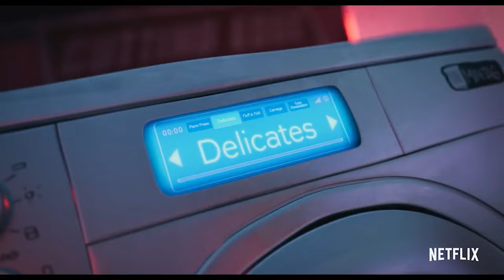THE MITCHELLS vs. THE MACHINES (2021) Trailer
The Mitchells vs. The Machines official trailers starring the voices of Abbi Jacobson, Danny McBride, Maya Rudolph, Mike Rianda, Eric Andre, Olivia Colman, Fred Armisen, Beck Bennett, Chrissy Teigen, John Legend, Charlyne Yi, Blake Griffin, Conan O'Brien,  Doug the Pug, Sasheer Zamata, Elle Mills, Alex Hirsch, Jay Pharoah.

Footage, clips and audio-visual materials are licensed from Netflix and Sony.

From the humans who brought you the Academy Award-winning Spider-Man: Into The Spider-Verse and The LEGO Movie comes The Mitchells vs. The Machines, an animated action-comedy about an ordinary family who find themselves in the middle of their biggest family challenge yet…saving the world from the robot apocalypse. No big deal, right? It all starts when creative outsider Katie Mitchell is accepted into the film school of her dreams and is eager to leave home and find “her people,” when her nature-loving dad insists on having the whole family drive her to school and bond during one last totally-not-awkward-or-forced road trip. But just when the trip can’t get any worse, the family suddenly finds itself in the middle of the robot uprising! Everything from smart phones, to roombas, to evil Furbys are employed to capture every human on the planet. Now it’s up to the Mitchells, including upbeat mom Linda, quirky little brother Aaron, their squishy pug, Monchi, and two friendly, but simple-minded robots to save humanity.

Director: Mike Rianda
Writers: Mike Rianda, Jeff Rowe
Producers: Phil Lord, Christopher Miller, Kurt Albrecht
Voice Cast: Abbi Jacobson, Danny McBride,  Maya Rudolph, Mike Rianda, Eric Andre, Olivia Colman, Fred Armisen, Beck Bennett, Chrissy Teigen, John Legend, Charlyne Yi, Blake Griffin,  Conan O'Brien,  Doug the Pug, Sasheer Zamata, Elle Mills, Alex Hirsch, Jay Pharoah